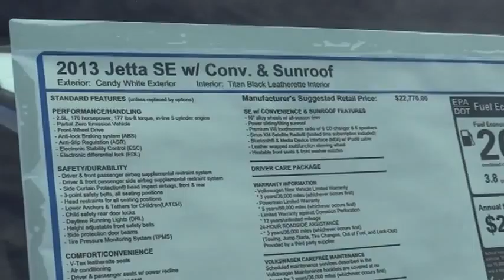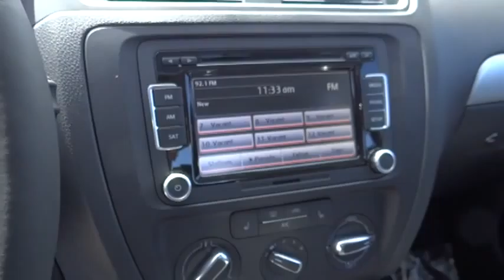2013 VOLKSWAGEN Jetta Sedan Used, Sacramento, Carson City, Lake Tahoe, Winnemucca, Reno R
2013 VOLKSWAGEN Jetta Sedan 4DR AUTO SE W/CONVENIENCE/SUNROOF - Stock#: DM433835 - VIN#: 3VWDP7AJ4DM433835